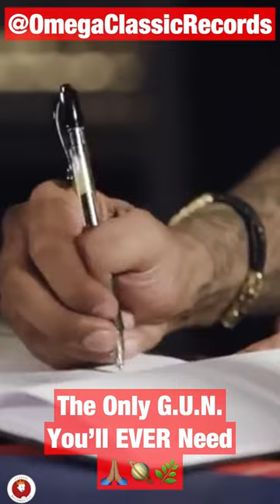KRS-One Gives A Gun For Us